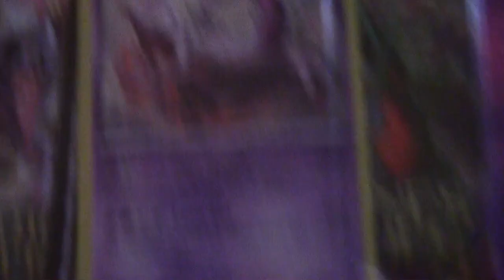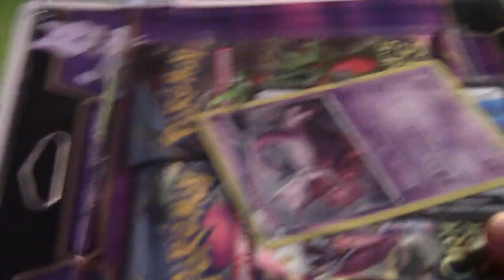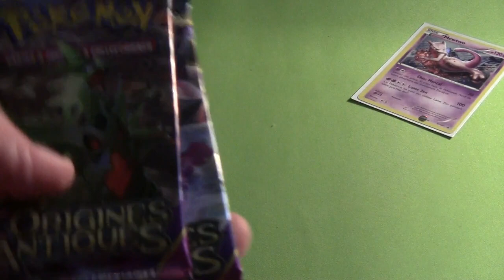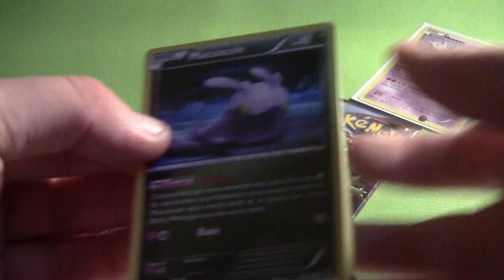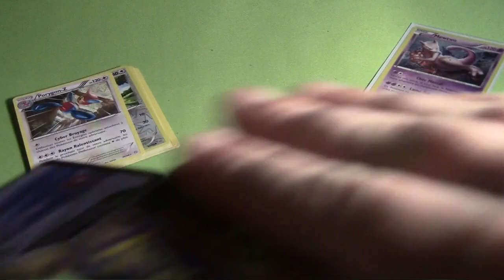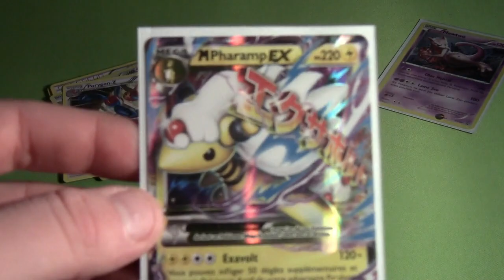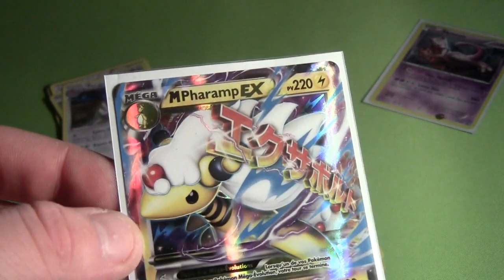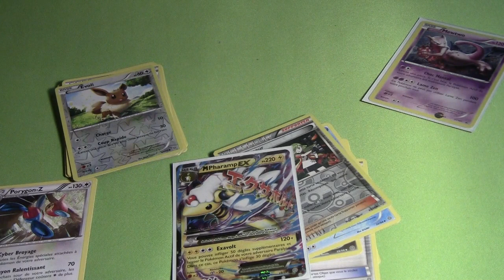Ouverture Duopack Mewtwo !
On se retrouve pour une petite ouverture, ça faisait longtemps !!
Je vous souhaite de joyeuses fêtes !!

Pour soutenir mon école voici les liens !

A la prochaine et surtout..
N'hésitez pas !

Bisous Bisous !!

Viendez me rejoindre sur Fessebouc!!